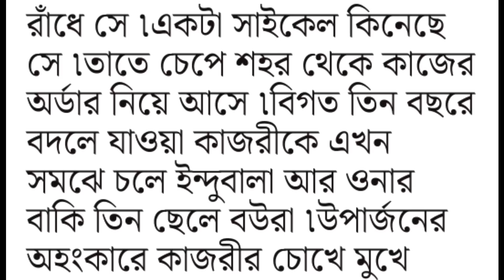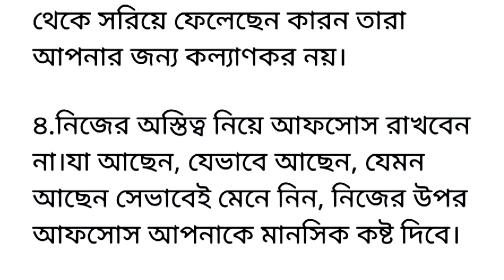দজ্জাল শাশুড়ি বৌমাকে চুলের মুঠি ধরে মারতে মারতে এমন কথা বলল শুনলে হৃদয় কেঁপে উঠবে...!?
গল্প
কলমে- রাখি মজুমদার তেওয়ারি